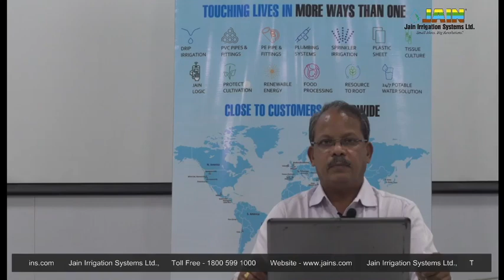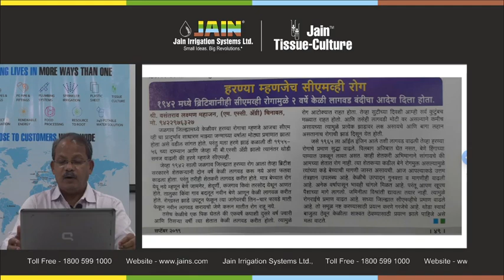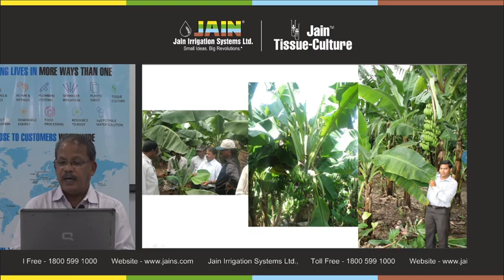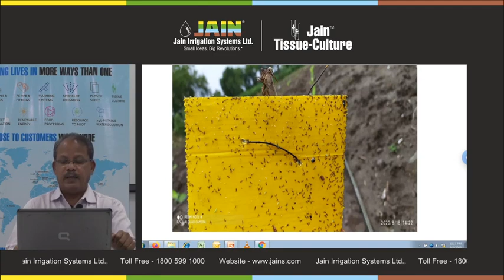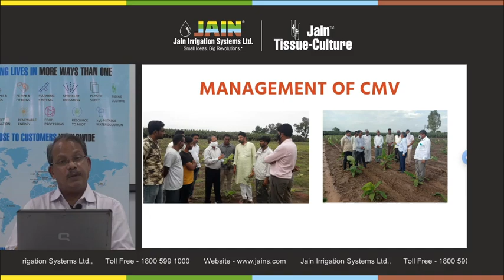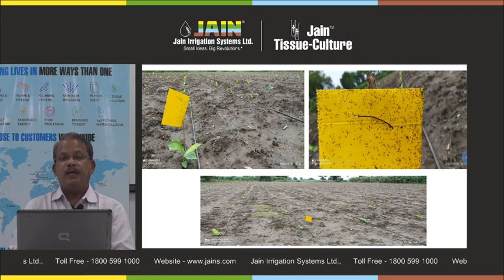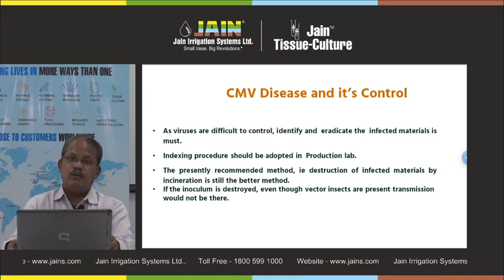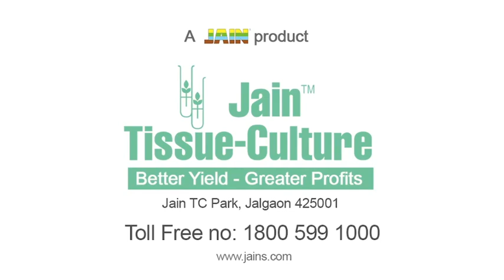Banana Farmers Beware: The Deadly CMV Disease and How to Stop It!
CMV on Banana - Diagnosis, Eradication and Management